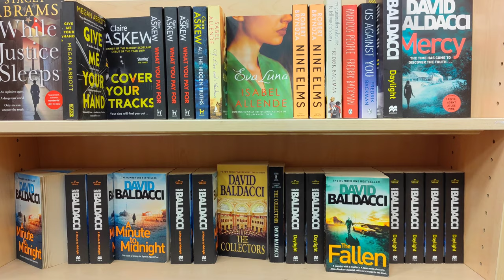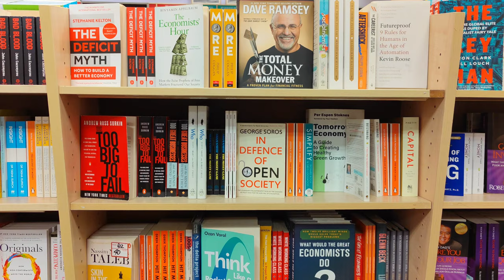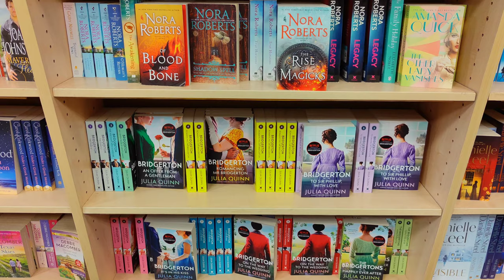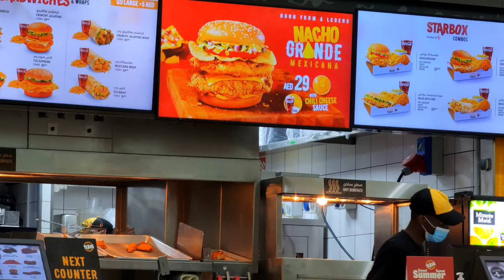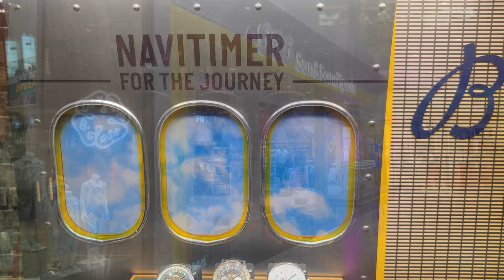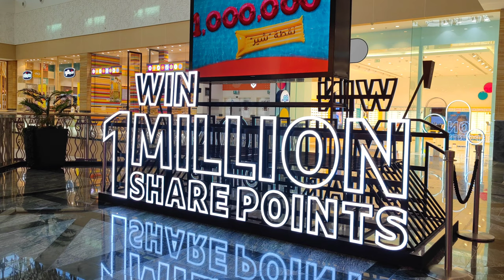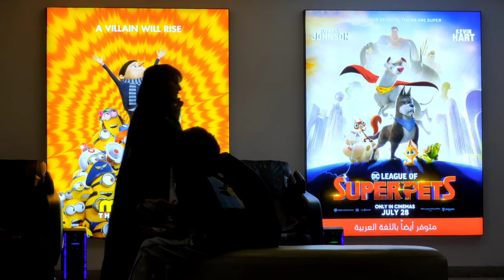DUBAI - MIRDIF CITY CENTRE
Walking around the Mirdif City Centre of Dubai showing different shops including Borders Bookstore, Nike and more